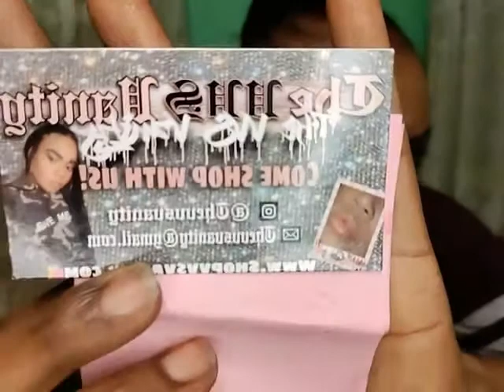VVS Vanity Unboxing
My first Insta-Boutique/Insta-Store Purchase.

SOOOO sorry for the sound quality, smh. It'll definitely be better next time.